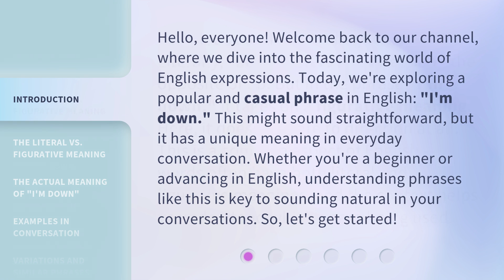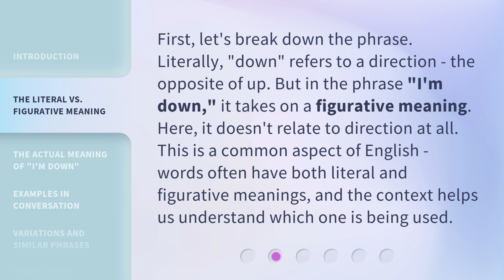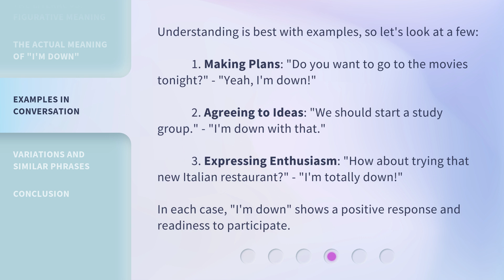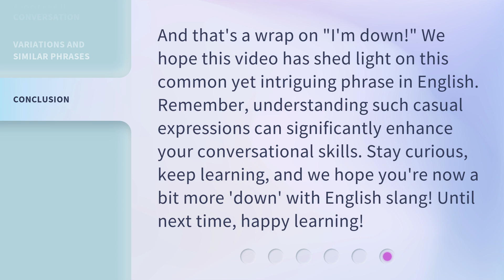Unraveling "I'm Down": Understanding Casual English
Unraveling "I'm Down": Understanding Casual English • Discover the secrets behind the phrase "I'm Down" and unravel the mysteries of casual English. Dive into the nuances and hidden meanings behind this commonly used expression to enhance your language skills and cultural understanding.

00:00 • Introduction - Unraveling "I'm Down": Understanding Casual English
00:41 • The Literal vs. Figurative Meaning
01:10 • The Actual Meaning of "I'm Down"
01:41 • Examples in Conversation
02:14 • Variations and Similar Phrases